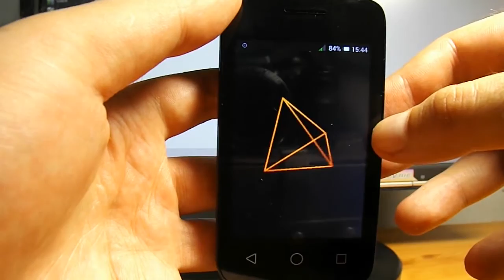Tetraéder (Kivy + Android)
Kivy + Python + Android